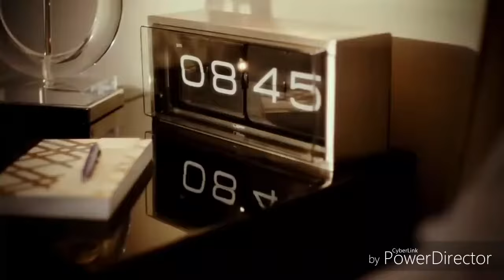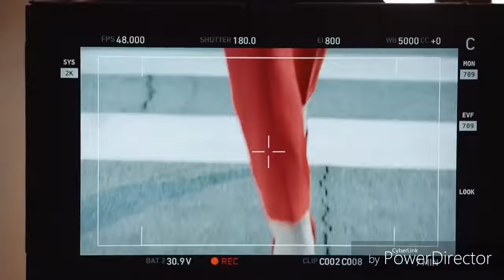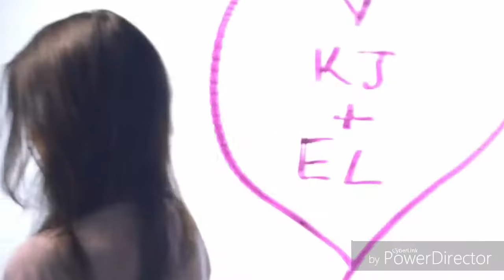Kate Linn x Kendall Jenner - Ola la (Music Video by Arda)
Kate Linn - Ola la (Music Video) by Arda